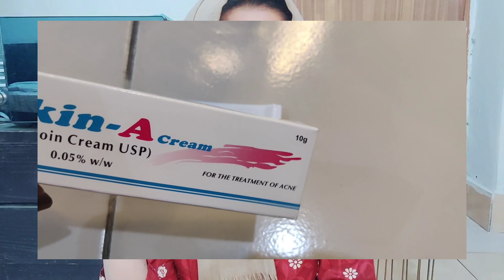How to Get Rid of Acne , Brown Spots,Dark Spots wrinkles & get healthy glowing skin in 7 days.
how to get rid of acne , brown spots dark spots and get glowing healthy skin